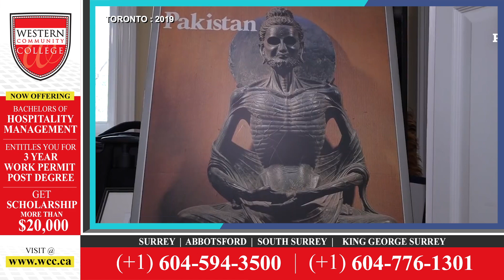From The Heart Of Tarek Fatah : Remembering Tarek Fatah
ਤਾਰੇਕ ਫ਼ਤਹਿ ਨਾਲ ਖੱਟੀਆਂ, ਮਿੱਠੀਆਂ ਅਤੇ ਕੌੜੀਆਂ ਗੱਲਾਂ

24 hours Local Punjabi Channel